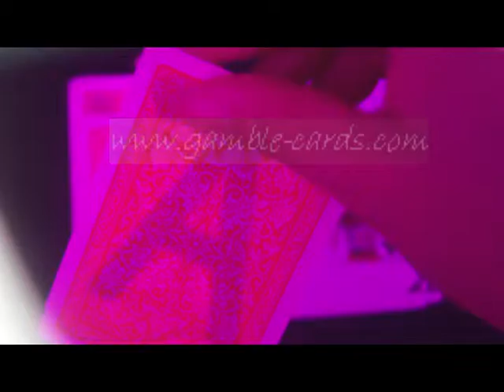POKER-PLAYING-CARDS--Fournier2818--Marked-cards.avi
1.This Fournier 2818 playing cards are extremely popular in Russia, Ukraine and France.
2. There are red, blue, black, green and orange; 52 Cards+3 Jokers.
3. Card Size: 8.8*6.3cm (Standard size for playing cards)